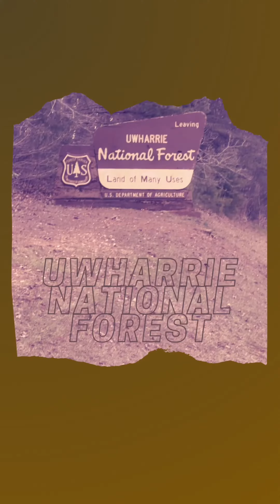Uwharrie camping trip 24'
Did some Jeeping and camping in Uwharrie national forest deep in the woods or North Carolina.
Video edited and filmed by Megan Ripke